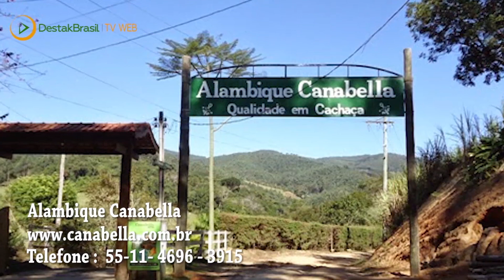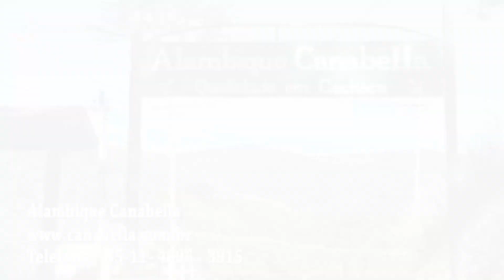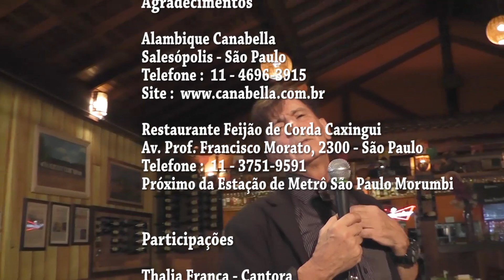Destak Brasil Tv # 014 Programa Convidados com Fernando de Oliveira - 24/03/2019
O Programa Convidados com Fernando de Oliveira # 014
Recebe a cantora e compositora Thalia França que canta seus sucessos, o cantor e compositor João Viola recordando seus grandes sucessos e  juntos  Thalia França e João Viola mostram seu novo trabalho " COSQUINHA NO PÈ"..
Uma Emissora de Tv Web On Demand 24 horas no Ar